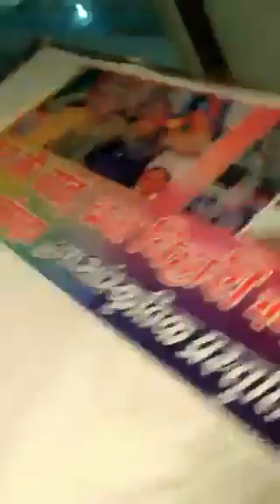Kahi deep jale kahi dil by Reshma khan